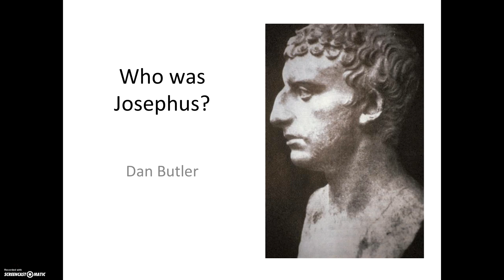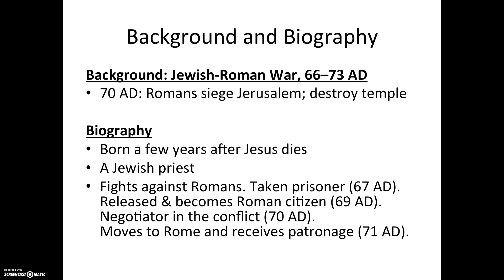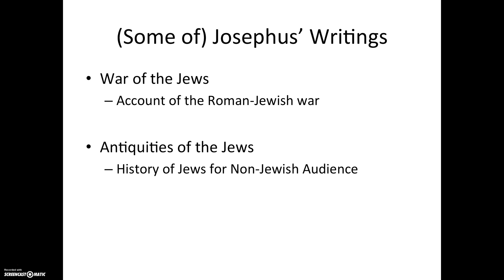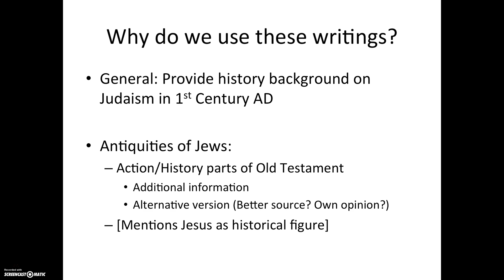Who is Josephus?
A short introduction to Josephus and his writings for Latter-Day Saints.